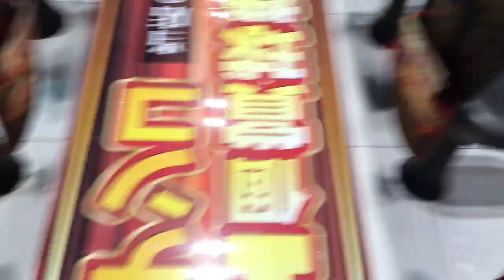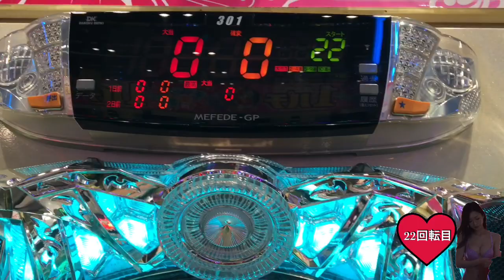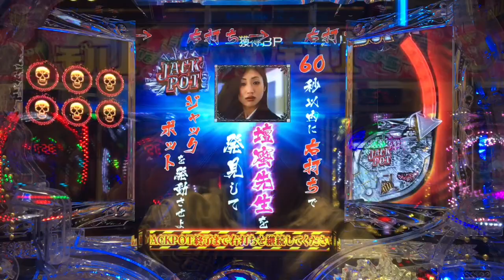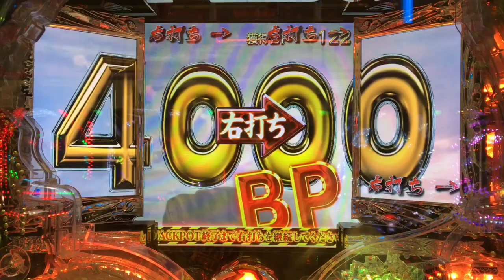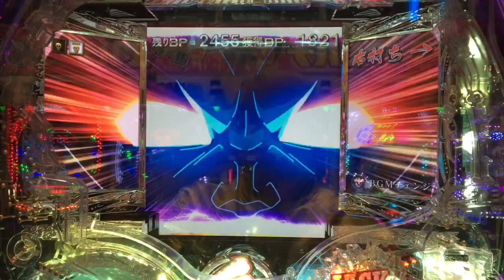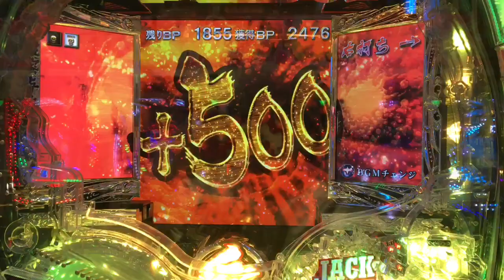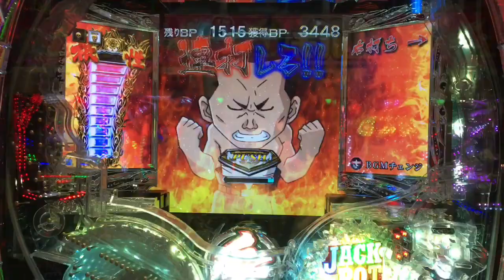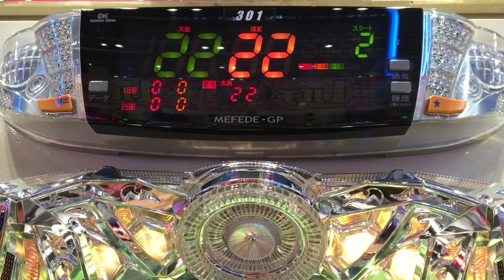【パチンコCR BE-BOP壇蜜与太郎仙歌～視聴者リクエストの多かった懐かしい台を横綱が2017年全国を旅しながら打つ企画No.2～】激熱からの激熱で一緒にビーバップしねーか？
これはかなり面白い機種だったなー！
よく90連とか見たな！